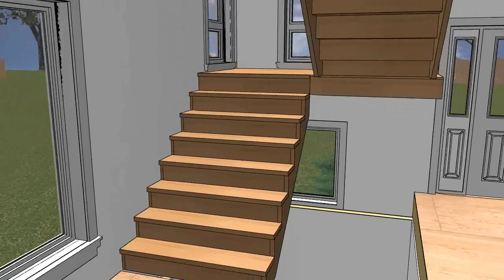Anderson_Gunsalus Stair